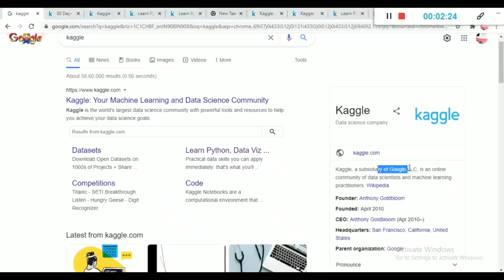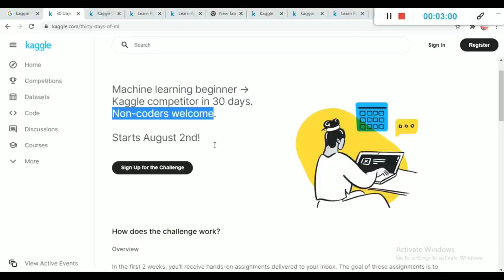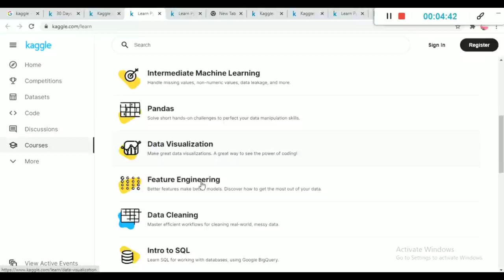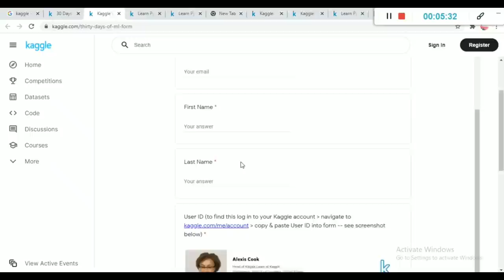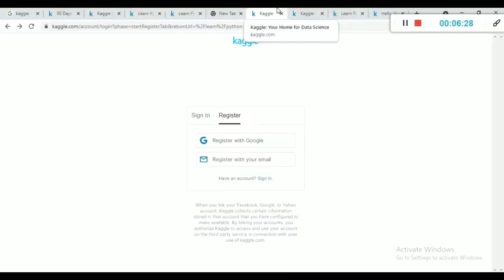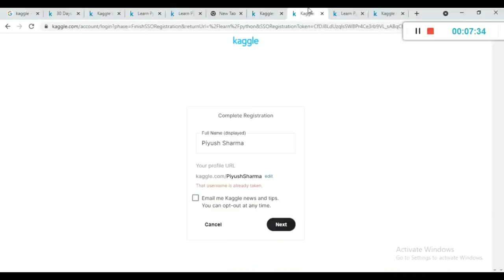Google Certified Free Courses With Certificates | Learn Python, Machine Learning |Students & Learner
Google Certified Free Courses With Certificates | Learn Python, Machine Learning |Students & Learner | Free Google Certificate Courses | Kaggle Free Online Course | Kaggle Google Subsdiary Company | Free Google Career Certificate Courses

✨ Topics Covered ✨

it support certificate
google free training
google career certificate
google job
coursera free courses
google free android development
google careers
coursera free
google digital marketing course
google internship
google it support professional certificate
google work from home
google jobs from home
google hiring
coursera free certificate courses
google free online courses
google it support
google online jobs
google work from home jobs